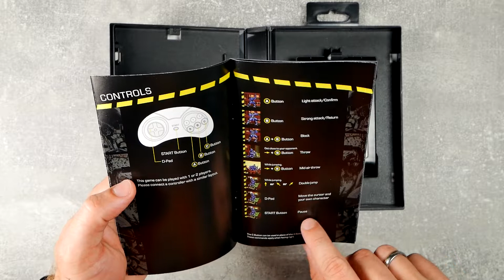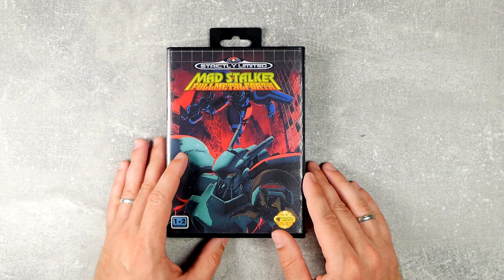Unboxing "Mad Stalker" Old Game NEW Releas on MegaDrive Game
In diesem Unboxing packe ich "Mad Stalker" aus.
Mad Stalker ist ein Spiel was früher schon erschienen ist, nun aber das erstmal für das Sega MegaDrive sortiert wurde.